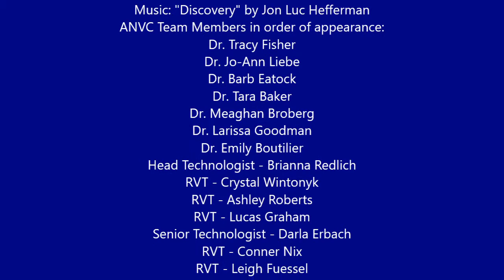Team Photos 2019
A video of images of all our current team members here at ANVC